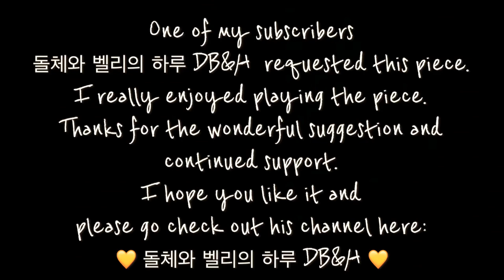Path - Jung Jae Hyung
One of my subscribers  돌체와 벨리의 하루 DB&H requested this piece.
I really enjoyed playing the piece.  Thanks for the wonderful suggestion and continued support.
I hope you like it and please go check out his channel here:
💛 돌체와 벨리의 하루 DB&H 💛

구독자님이신  돌체와 벨리의 하루 DB&H 님의 요청으로 연주해 본 ‘오솔길’ 입니다.
돌체님 덕분에 최고의 피아니스트이신 존경하는 정재형님의 곡을 알게 되어 감사했어요.
좋은 곡을 요청해 주셔서 고맙습니다!
제 연주가 마음에 드시길 바라며... 😉
시청해 주시는 모든 분들께 진심으로 감사드립니다 ❤️
요청해 주신 분의 채널은요: